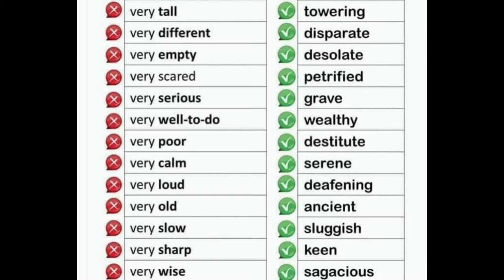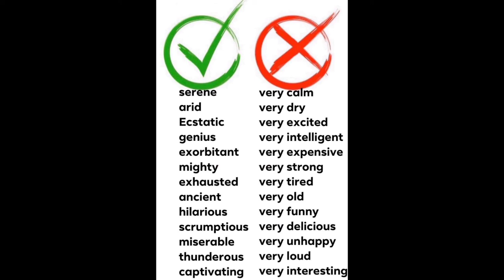ENGLISH WORDS CORRECT USAGE|MsJhadz Channel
Let's learn some of the words correct usage.

english word correct pronunciation
english word correct spelling
english word correction
english word corruptor
how to pronounce english word correctly